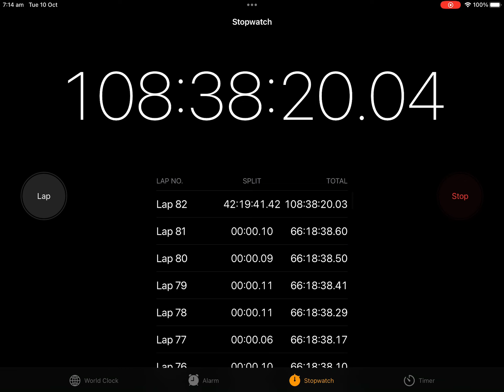I reset my stop watch timer again…. (So painful!)